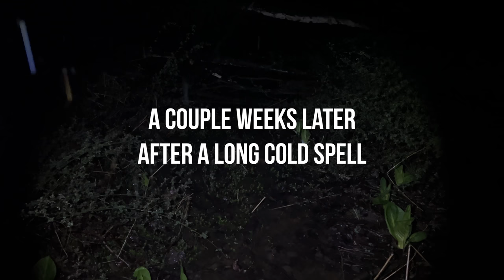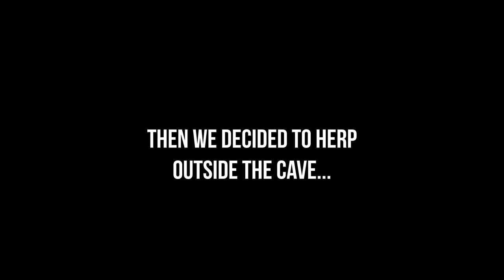The Herping Season is Finally Heating Up | Rats, Racers, Lifer Spotted Turtle, and More!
After a long cold spell this spring, the recent warm weather has finally brought an emergence of herpetofauna with it. Join me on my recent adventures as I cruise roads for amphibians, hike a powerline cut for racers, trudge through wetlands for turtles, and more!

My name is Lukas Miller (HyTyde Herping) and I spend my time journeying into the wilderness, searching for reptiles and amphibians in their natural habitats! I am truly passionate about this hobby and hope I can get you into it as well if you’re not already. Herps (a term used for reptiles and amphibians collectively) are very misunderstood creatures (especially snakes) and I want to show the beauty of these fascinating animals on my channel.

Euphoria (prod. pink)

Dancing in the Rain (prod. pink)

Sunrise (prod. pink)

Herping Apparel: COMING SOON!